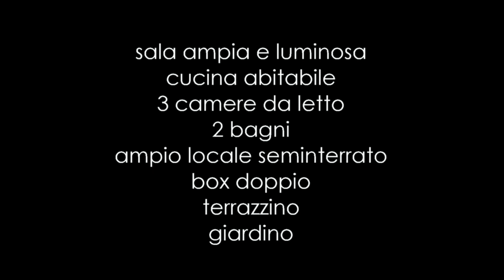Affittasi casa a Binasco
Affittasi casa in tranquilla zona residenziale a Binasco, villetta di 170 mq a 300 metri dal centro. Composta da 6 locali: sala ampia e luminosa, cucina abitabile, 3 camere da letto, 2 bagni, ampio locale seminterrato, box doppio, terrazzino, giardino.
La villetta viene consegnata in perfetto ordine senza arredamento.

La villetta si trova in un complesso chiuso composto da sole 8 villette in una zona molto tranquilla e piacevole che non si affaccia sulla strada. La struttura dell’abitazione la rende comoda e ideale sia per giovani coppie, sia per famiglie.